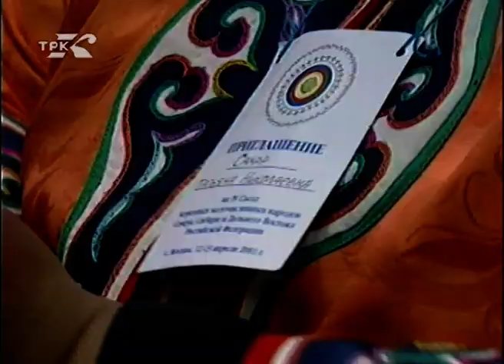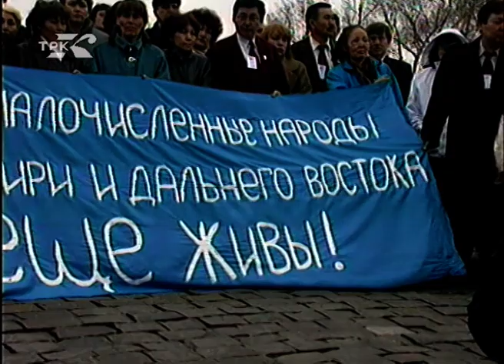Мангбо Найни (архив ГТРК Комсомольск, 2001 год)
Авторы программы "Мангбо Найни" приглашают вас на четвертый Всероссийский съезд коренных малочисленных народов Севера, Сибири и Дальнего Востока, который прошел в Москве 12-13 апреля 2001 г.  Авторы и ведущие Наталия Сурнакова и Маргарита Заксор, режиссер Галина Гринько, оператор Александр Шедевр.